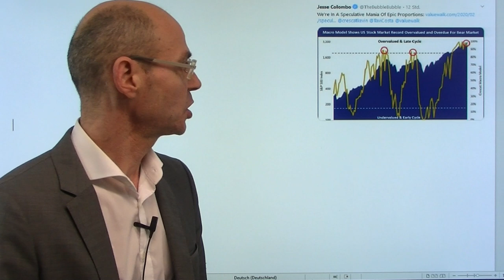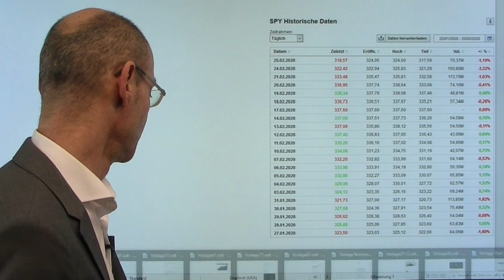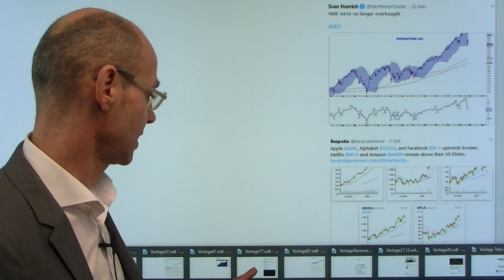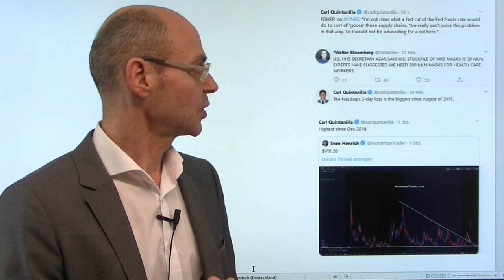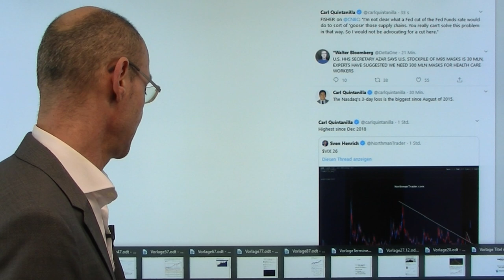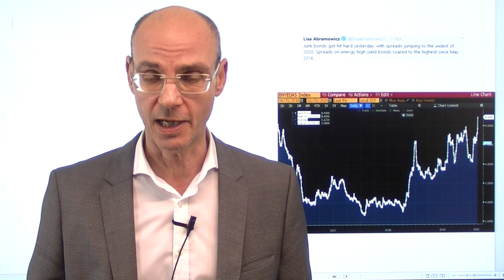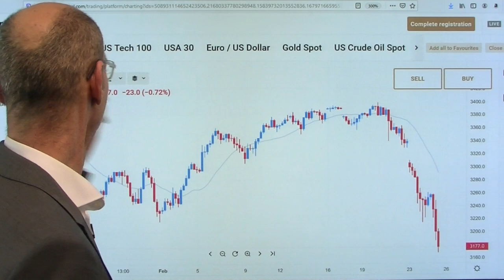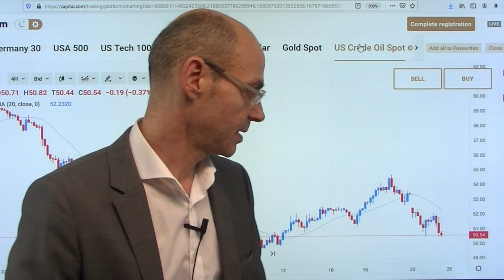Warum es nach unten geht! Marktgeflüster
Nach dem gestrigen starken Abverkauf der Aktienmärkte geht es auch heute weiter nach unten - dabei schien vieles zunächst nach einem "turnaround tuesday" auszusehen, sprich einer bullischen Gegenreaktion. Aber nach guten Start gab die Wall Street die Gewinne wieder ab - und das liegt an einer Kombination aus fundamentalen und technischen Faktoren der Aktienmärkte. Fundamental, weil schon lange die Kurse steigen, nicht aber die Gewinne der Unterehmen. Durch das Coronavirus wurde die Schere zwischen Kursen und fundamentaler Lage zu groß (Gewinnwarnungen voraus). Und technisch: mit Unterschreiten bestimmter Niveaus (besonders beim Leitindex S&P 500) müssen mit Anstieg der Volatilität Trading-Systeme (Algos) verkaufen. Hinzu kommt, dass US-Privatanleger ihre ohnehin schon hohen Long-Positionen in ETFs und Optionen noch weiter ausgebaut hatten und mit tieferen Kursen immer mehr in Schieflage geraten..